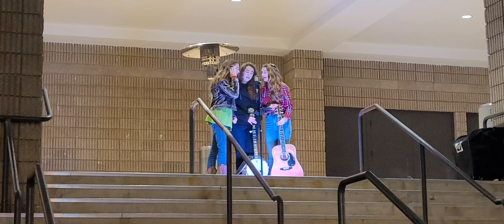Mountain Highway- The First Noel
Mountain Highway performs The First Noel during Winter Magic Tunes and Tales 2022.